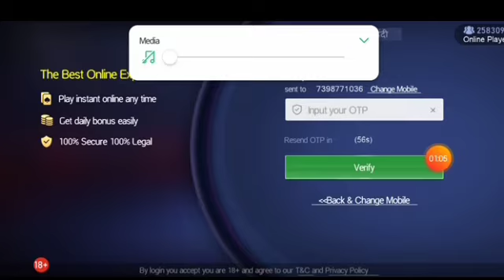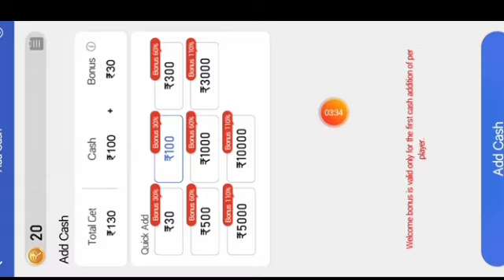Teen Patti Vungo App Se Paise Kaise Kamaye | Teen Patti Vungo Game